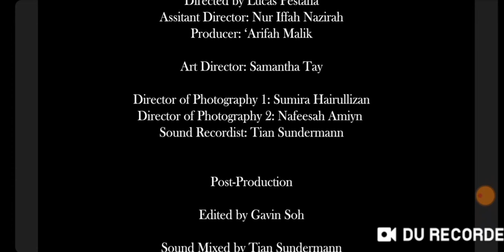Chloe Wee_炜婷 film Regardless Giving